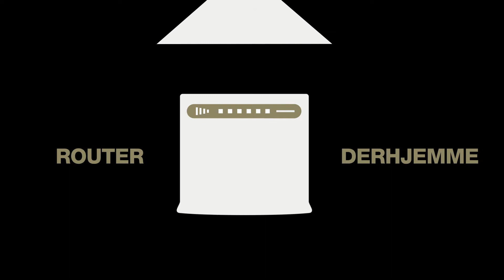3Hjemmearbejdsplads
Få en hjemmearbejdsplads fra 3Business i én samlet pakke, som gør det nemt at arbejde hjemmefra. Vær online fra første øjeblik.